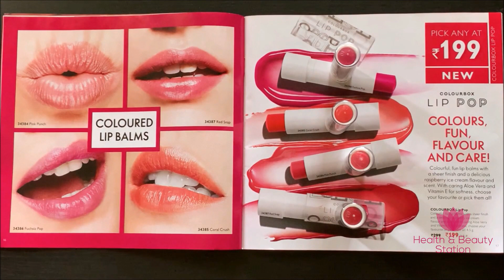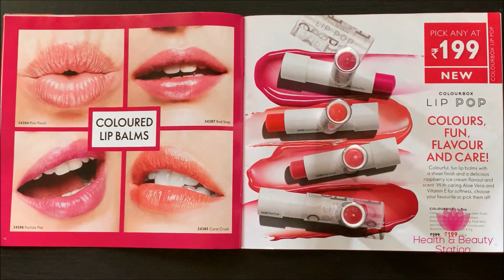Oriflame Colourbox LIP POP lip balm Review in Hindi - By HealthAndBeautyStation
Oriflame Colourbox LIP POP Review in Hindi - By HealthAndBeautyStation